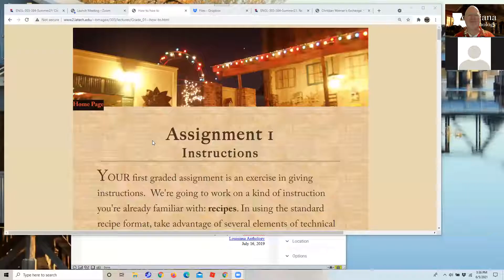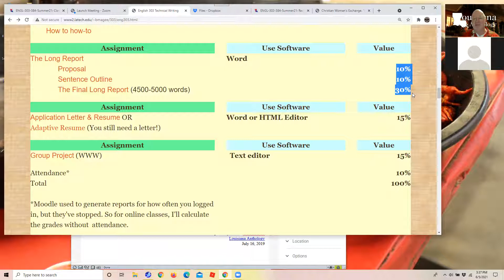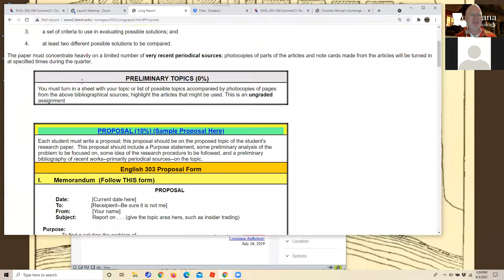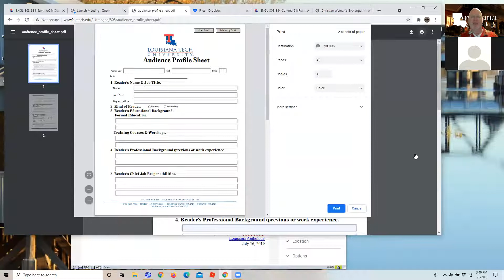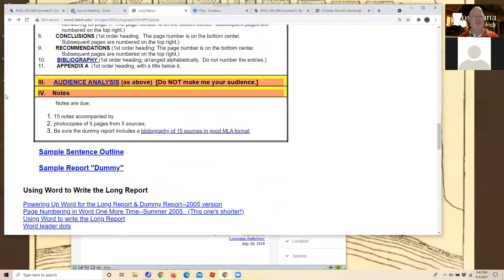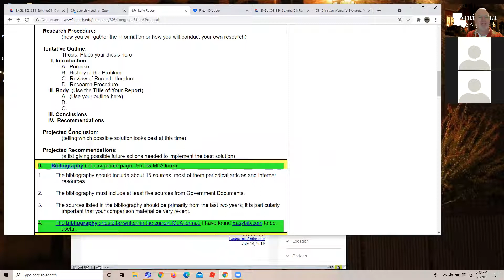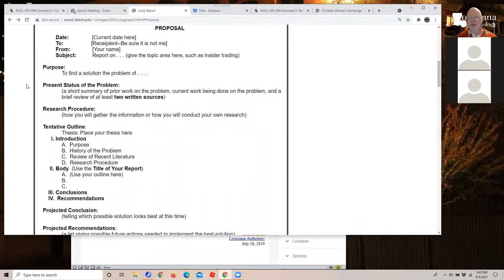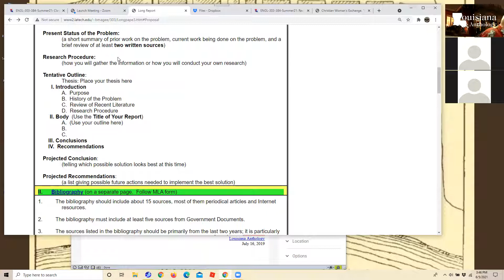English 303. Technical Writing. 03 The proposal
English 303. Technical Writing.
I answer questions about the Proposal.